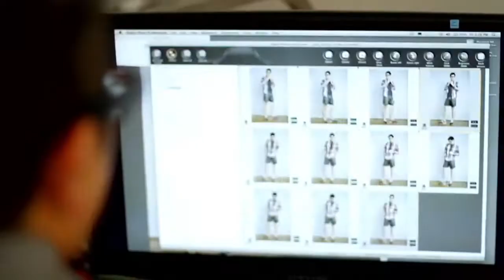Rhett Eala 20th Anniversary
This is the introductory video for Rhett Eala's 20th Anniversary in the Fashion industry.

Client: Rhett Eala
Director: Nicky Daez
Producer: Julo de Guzman
Director of Photography: Marco Limjap
Editor: Erik Oviedo

Song:
Bicycle -- Memory Tapes

WYDMNL.com
WYD Productions, Inc.